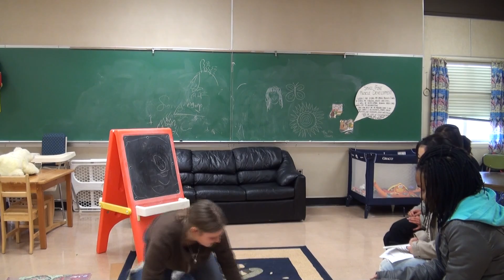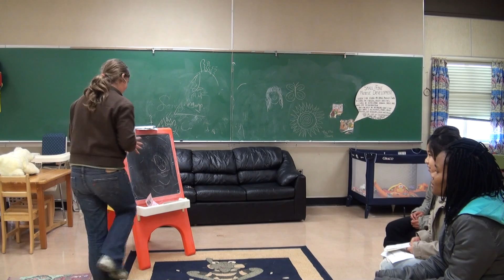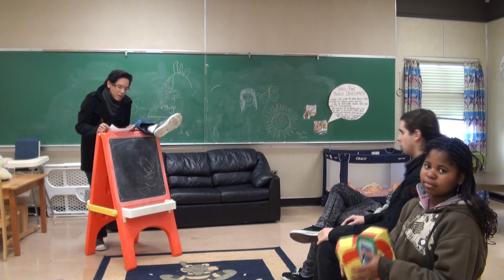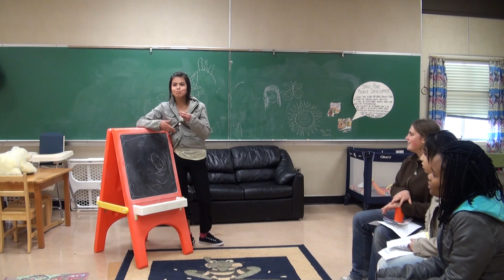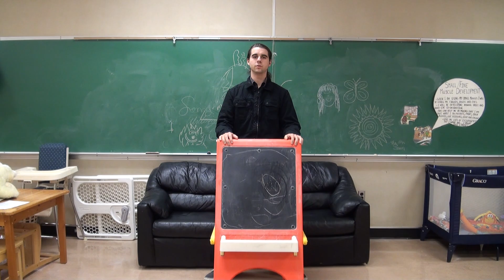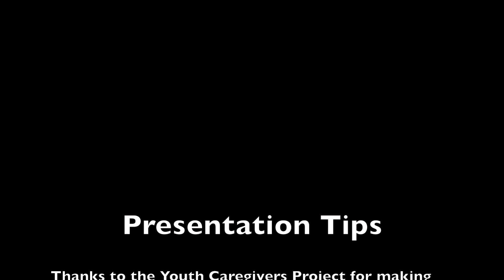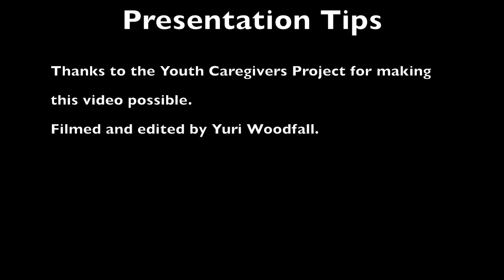Bad Presentation Video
A video made by Yuri Woodfall along side with a workshop put on by the Youth Caregivers Project.